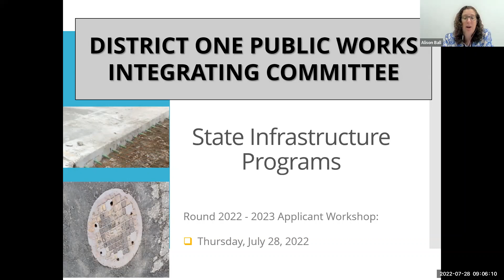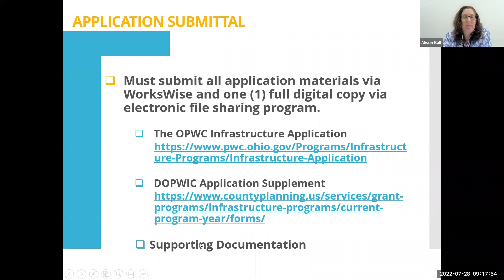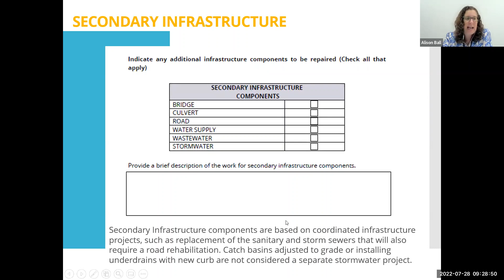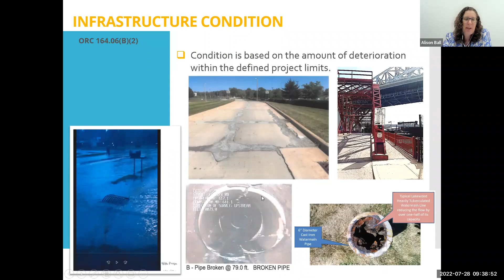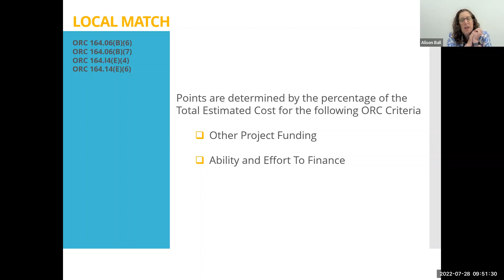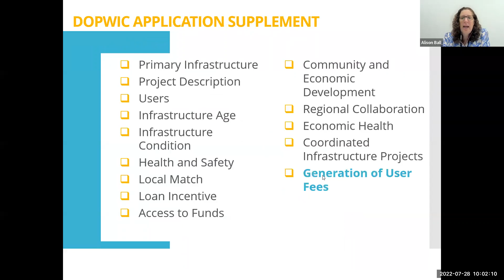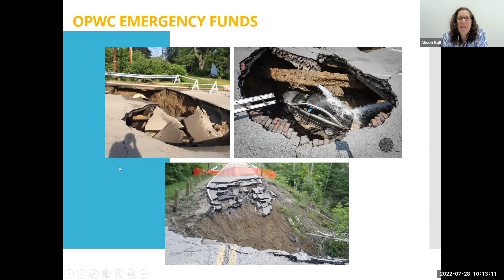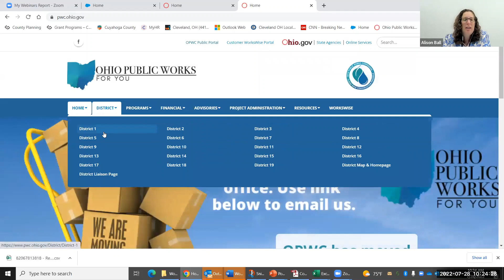DOPWIC Round 2022–2023 Applicant Workshop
The District One Public Works Integrating Committee (DOPWIC) applicant workshop for round 2022–2023 of the State Infrastructure Programs was held on July 28, 2022.